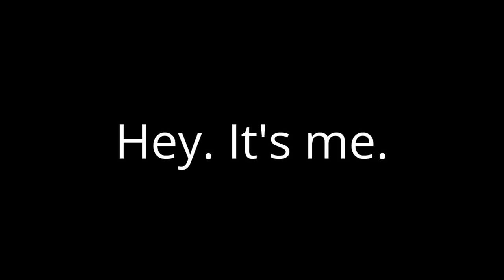[Reupload] New Private Collab (Rules in Description)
Reupload Description:

THE PRIVATE NOTSMIRKS COLLAB
1. Add a watermark.
2. Minimum entry length is 20 seconds, maximum entry length is 2 minutes.
3. Deadline is July 21st.
4. No spadinner allowed.
5. Use only NotSmirks, but use small snippets of other sources if needed.
6. Have fun!